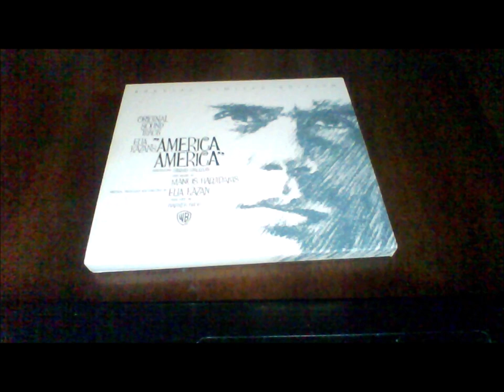04-Manos Hadjidakis-Farewell song and the voyage-America America (Original Sound Track)-Remastered